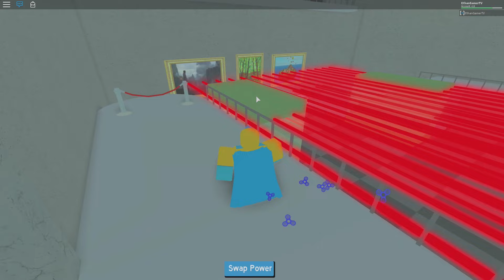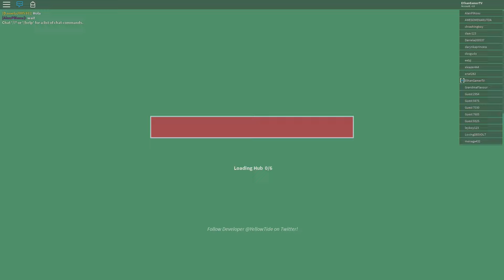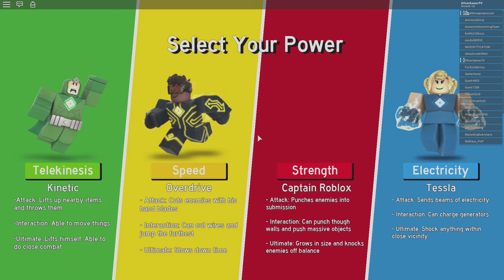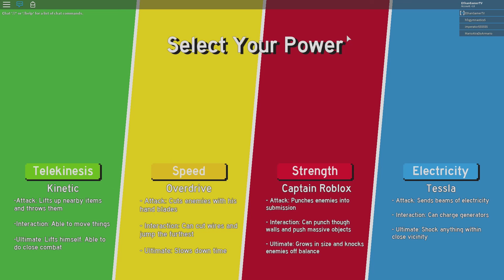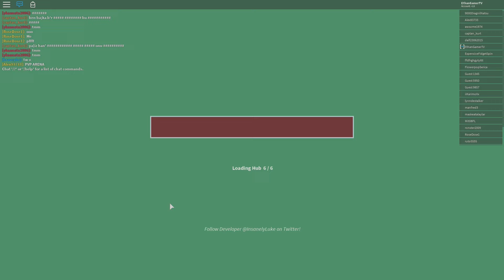HEROES OF ROBLOXIA - THE END!! | Roblox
In today's Roblox video I complete missions 3 and 4 of the awesome Roblox game HEROES OF ROBLOXIA!! I hope you like it!

About Roblox